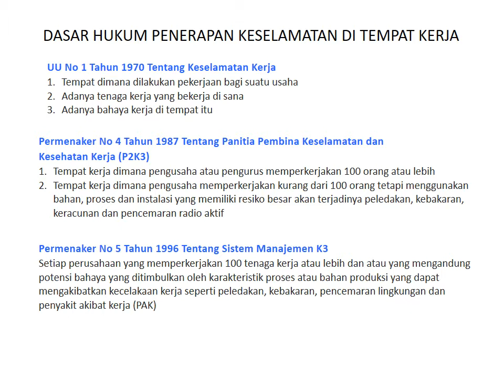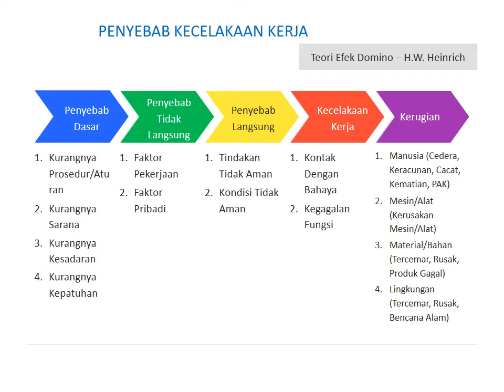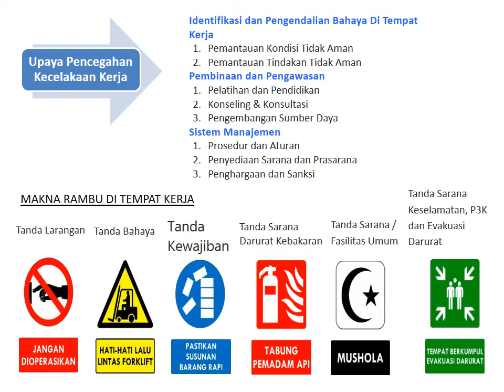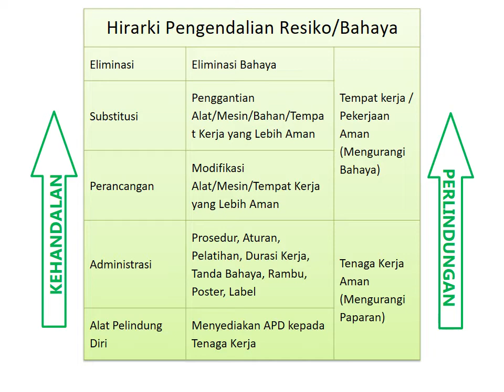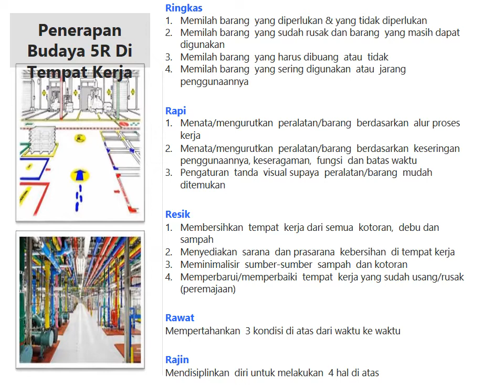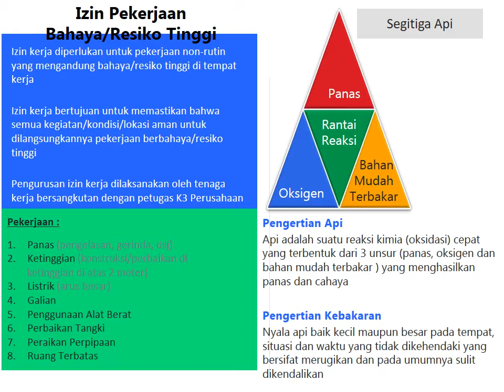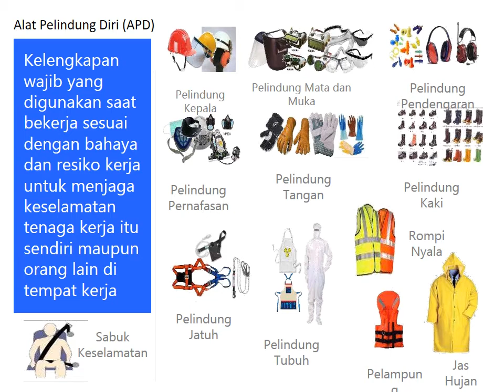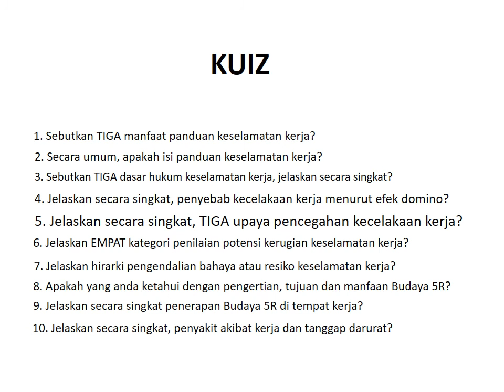MATERI VIDEO 1 BAB 1 PANDUAN KESELAMATAN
video pembelajaran Elektronika Industri didapatkan dari Tim Pak Tatang Mulyana

Bila membutuhkan bantuan dan jasa konsultasi tentang Elektronika Industri, silahkan hubungi laboratorium kami
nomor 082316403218